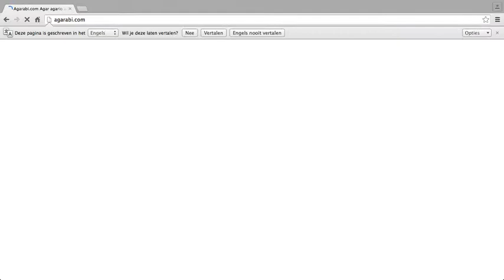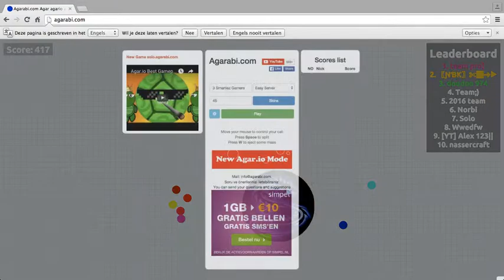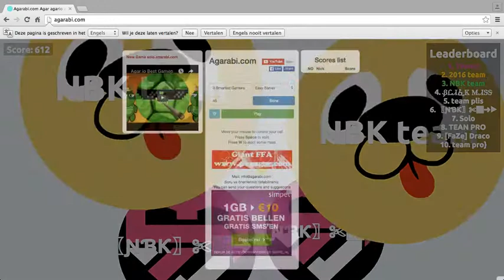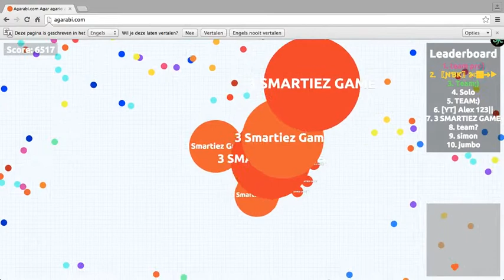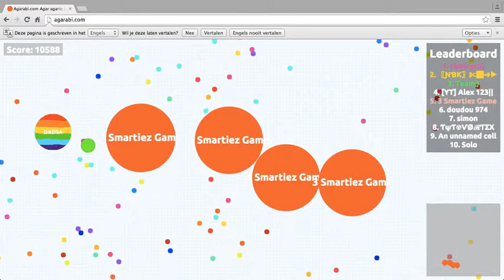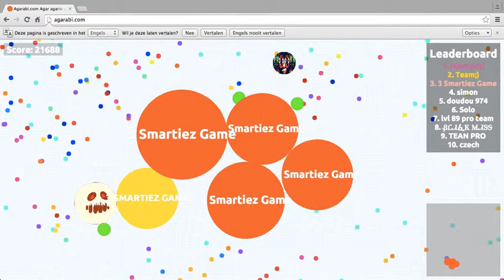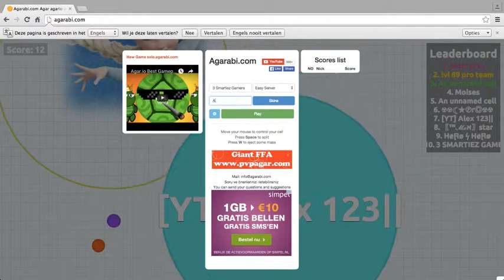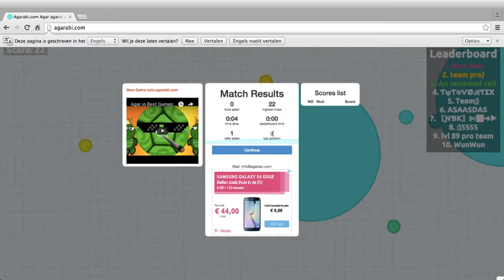Agarabi #1 Lekker groot worden!